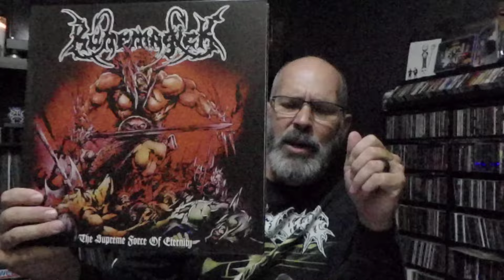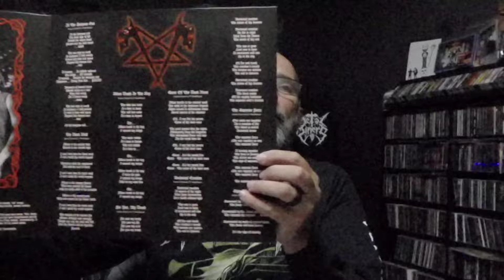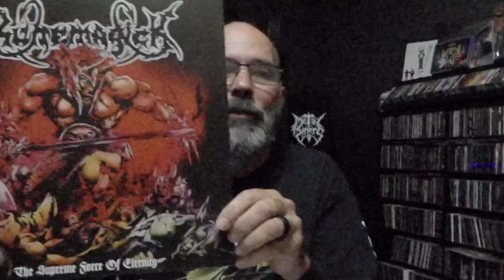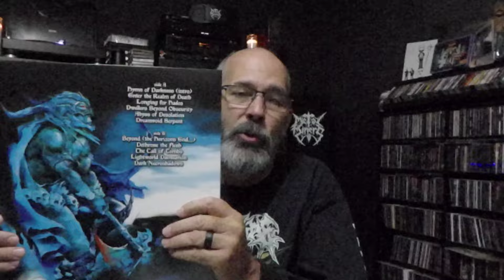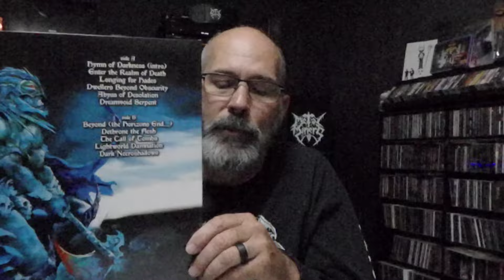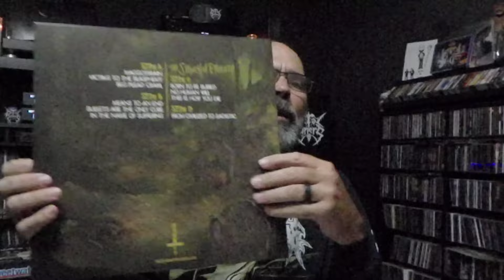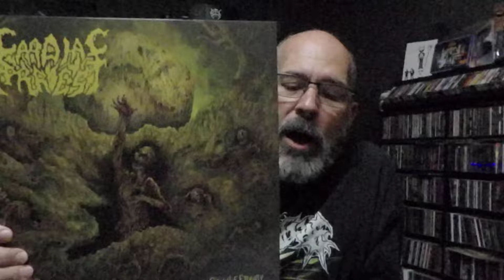24.27 *****3 For the Collection****** Runemagick, Cardiac Arrest, Runemagick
Runemagick – Enter the Realms of Death (Full Length) Vinyl

Cardiac Arrest – The Stench of Eternity (Full Length) 2xVinyl

Hell’s Headbangers Records
20 Buck Spin

We appreciate you guys and hope you enjoy what we are doing.  Take care of yourselves and come over and interact with us on Instagram @metalminers.